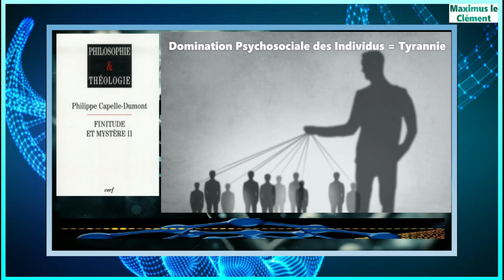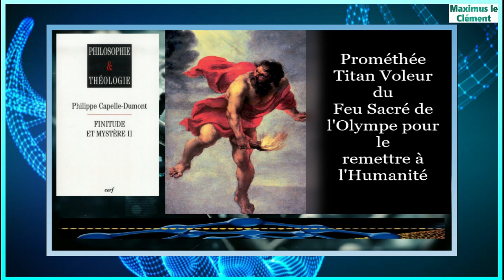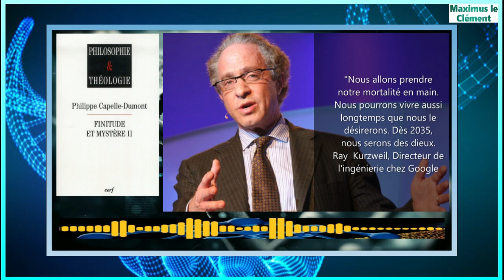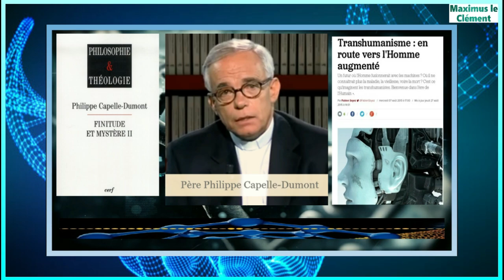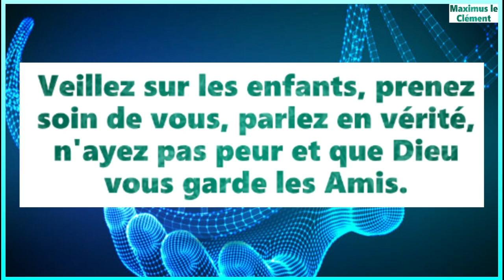Transhumanisme, Volonté Luciférienne de Transformation par défi à la Création (Archive Aout 2020)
Analyse théologico-philosophique  du Père Capelle Dumont qui valide les deux vidéos que vous pouvez retrouvez sur ma chaine